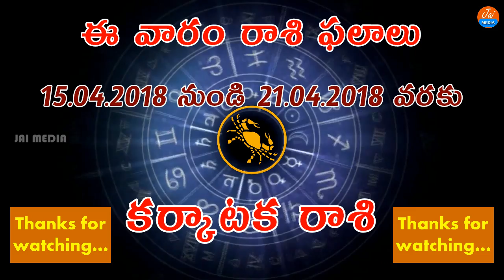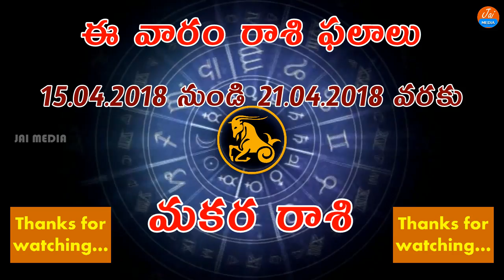Weekly Rasi Phalalu | April 15th - 21st 2018 | Weekly Horoscope | Telugu Astrology | Zodiac Signs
ఆరోగ్య చిట్కాలు, మదుమేహం నివారణ, తక్కువ టైం లో అదిక బరువును తగ్గించుకోవడం, అందమైన చర్మ సౌందర్యం కోసం, మరికొన్ని ఆరోగ్య చిట్కాలు (Health and Beauty Tips) కోసం చూడండి JAIMEDIA , మీకు ఈ చిట్కాలు నచ్చితే చేయండి, SHARE చేయండి, మీ COMMENTS ను తెలపండి, ఇంకా ఇలాంటి వీడియోస్ మీరు పొందుటకు మా YOUTUBE ఛానల్ చేసుకోండి.